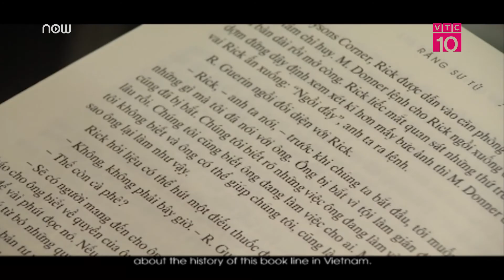Ra mắt sách "Răng sư tử" của nhà báo Yên Ba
VTC10 | Cuốn sách “Răng sư tử’’ của nhà báo Yên Ba ra mắt mới đây xoay quanh các câu chuyện, nhân vật điệp báo, cuộc chiến điệp báo. Đó là một cuộc đọ sức thầm lặng không tiếng súng giữa những cơ quan đặc biệt của các cường quốc Mỹ, Anh, Nga từ trước và sau Chiến tranh Lạnh